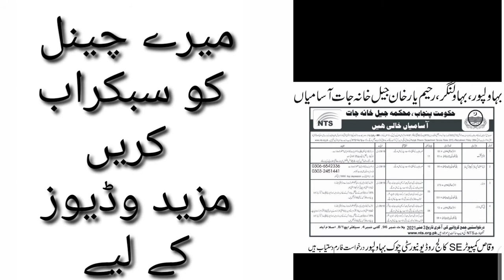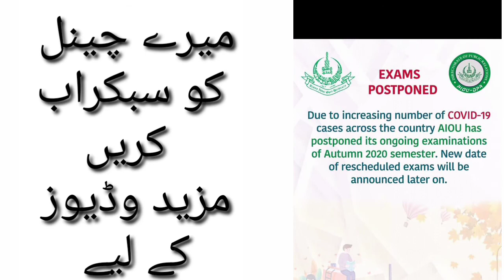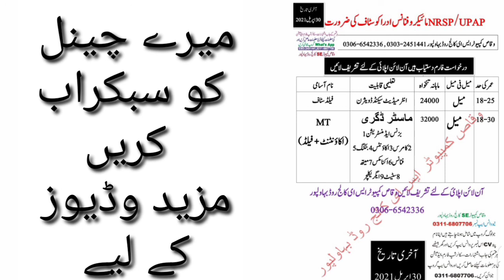Latest Jobs announced in Pakistan Govt & private sector || latest Job's 2021 complete pakistan!